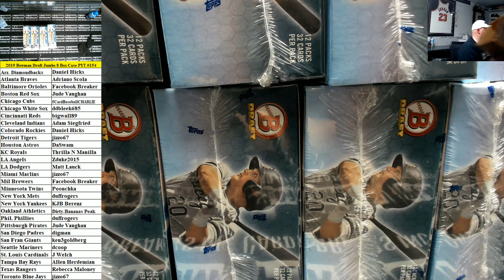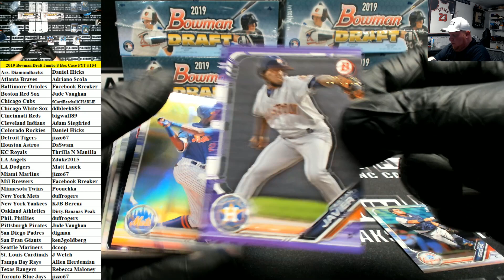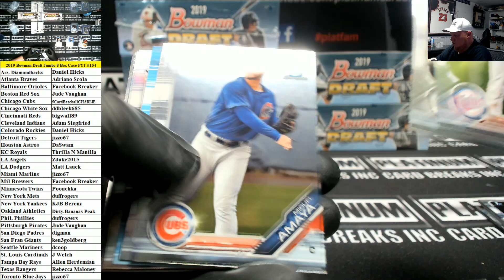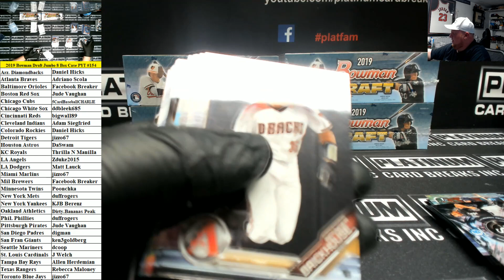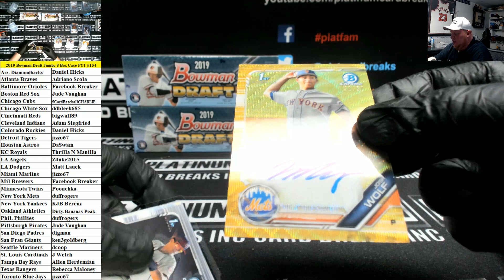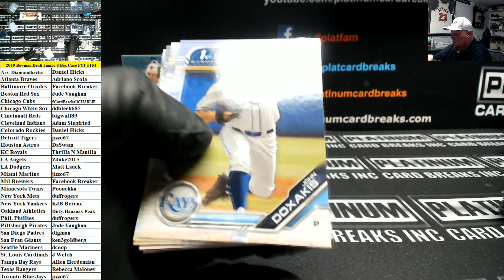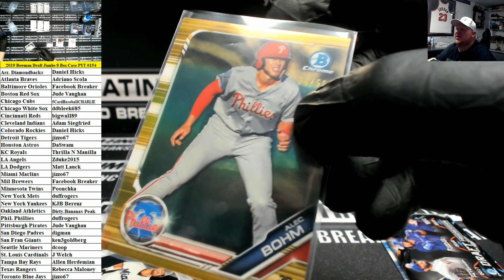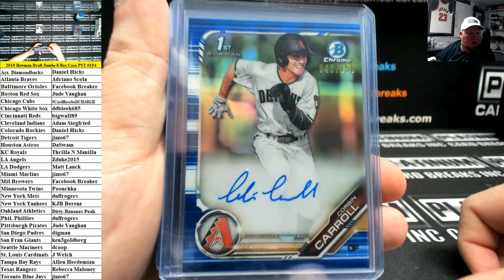2019 Bowman Draft Baseball Jumbo 8 Box Case PYT #154